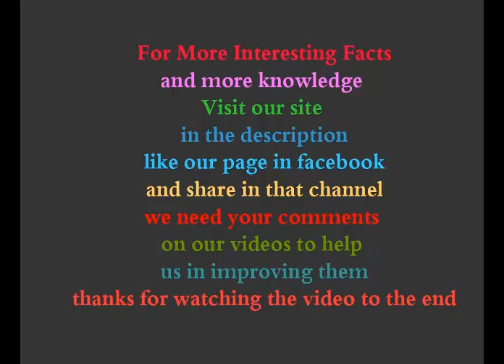Alaskan Malamute Fast Facts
the best and biggest dogs breeds in the word
most dangerous dogs breeds in the world

This breed is characterized by its large size, the intensity of its coat, and its ability to endurance. It is used as a sled dogs. It is resembles to a great degree Siberian Husky but Malamute is bigger than Husky and its bone is wider and there are differences between eye’s colors. Malamute dogs were responsible for five fatal dogs bites in America in a period of time the last one ended in the year 1980.